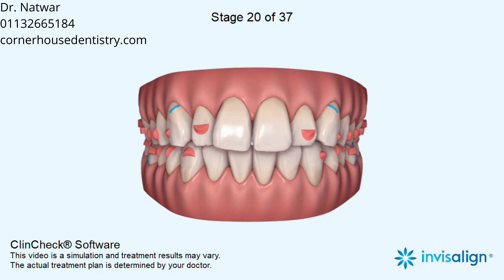Increased overjet, Narrow arches, Asymmetric arches, Crowding, Rotations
Distalization, Leveling Curve of Spee, Expansion, Retraction, Elastics: Class II

5-6, Corner House Shops, Moortown, Corner, Leeds LS17 6LD, United Kingdom